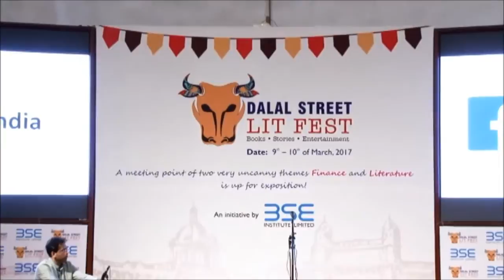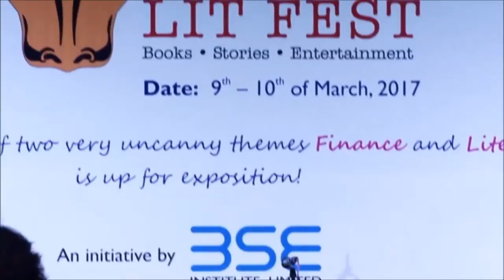A Musical session “Sahakriya" by Sunita Bhuyan at DALAL STREET LIT FEST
A Musical session “Sahakriya: Music for wellness leaderhip and change” by Sunita Khaund Bhuyan at DALAL STREET LIT FEST BSE Institute Limited